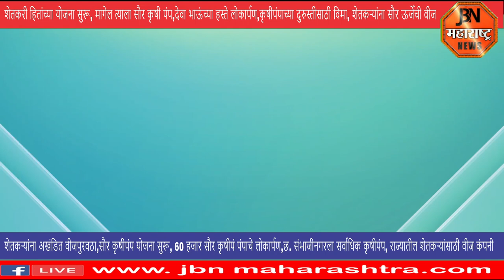60 हजार सौर कृषीपंपांचे लोकार्पण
60 हजार सौर कृषीपंपांचे लोकार्पण